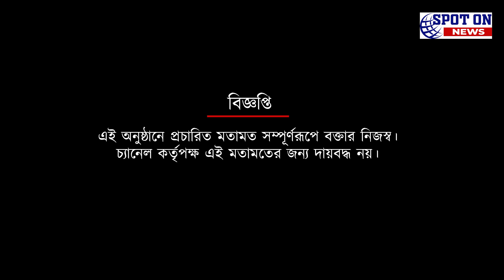সেন্ট জেভিয়ার্সের উদ্যোগে শুরু হল নতুন ফুটবল লিগ | Spot On News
সেন্ট জেভিয়ার্সের উদ্যোগে শুরু হল নতুন ফুটবল লিগ